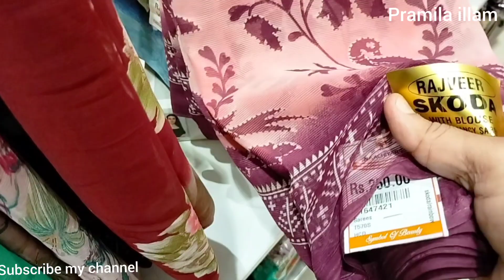Diwali Special ₹230/- Daily wear/ Poonam/ Zari border Chiffon sarees/ Marble poonamSareesCollection.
Address
Naachiars
Keelavasal
Madurai